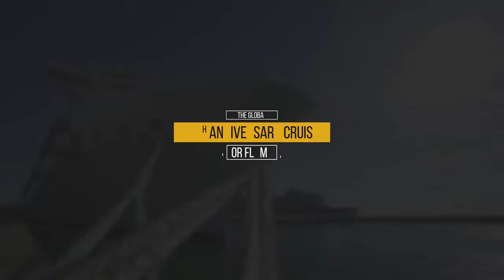Глобальный юбилейный круиз по средиземному морю 2017 как это было)